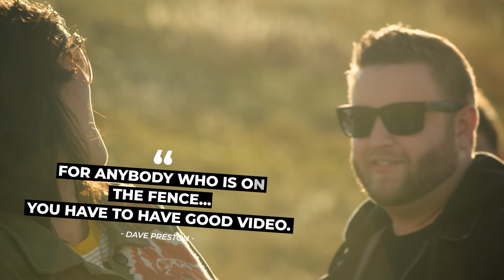Power of Video - Rachela and Dave Preston (Dearling / Darling Revival)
Rachela and Dave Preston (the creative force behind the popular band Darling Revival) Share why they believe video is so important for their music and their brand.  They also share some of their wins from working with Silver Halide Pictures.